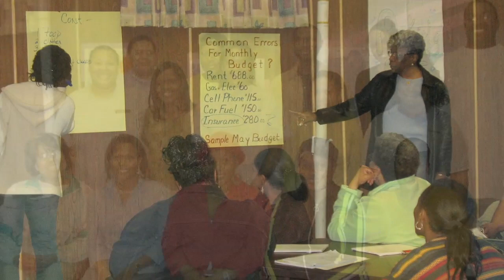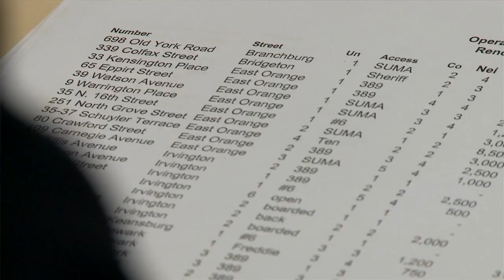HANDS, Inc - The Revival of a Once Decaying City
Restoring Buildings, Communities and Pride since 1986.
HANDS, Inc, a non profit organization,  is a community response to deteriorating neighborhoods in Orange, East Orange and Newark, NJ . The Revival of a Once Decaying City explores the philosophy of HANDS, strategic investment in community development by targeting pivotal properties, educating first time home buyers and the developing of the Valley Arts District in the Valley of Orange & West Orange.